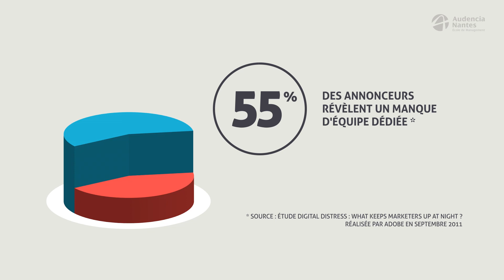Audencia MS Stratégies Marketing à l'Ere Digitale